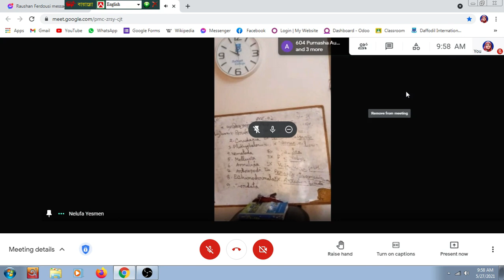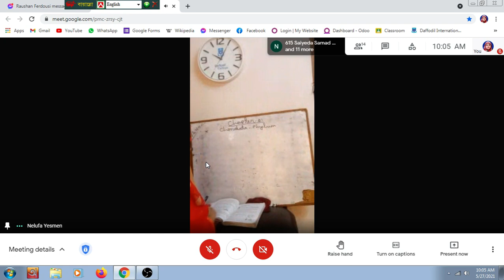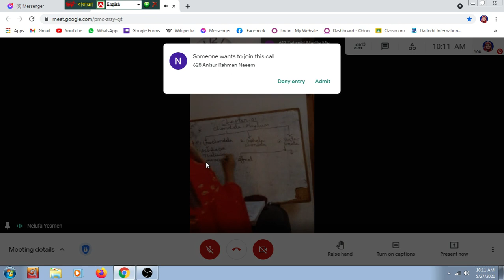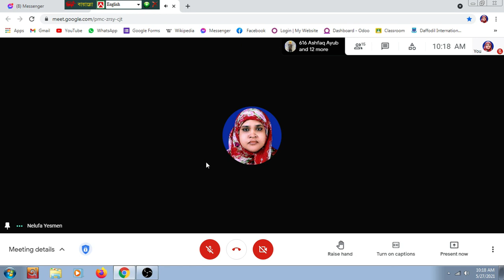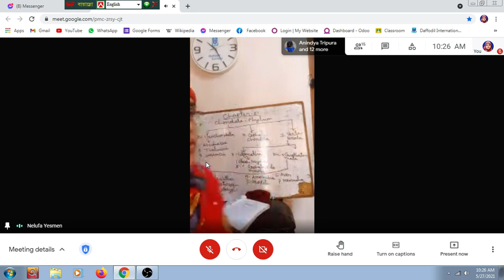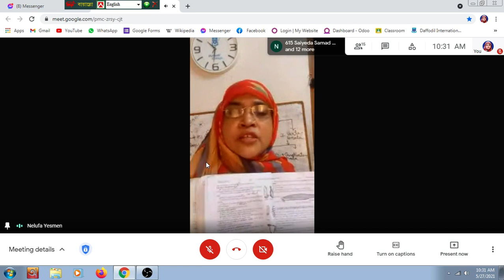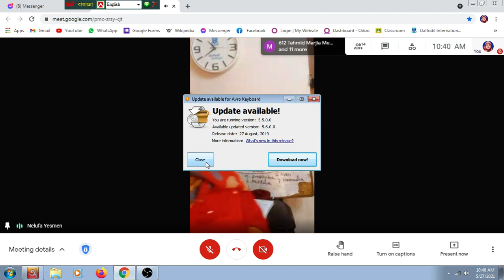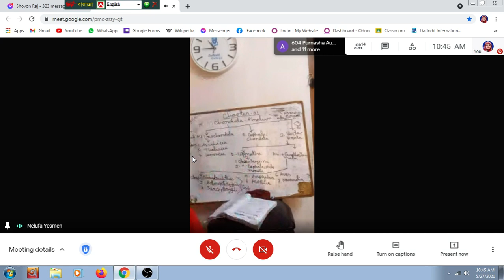Class XII | Chapter 1 [chordata classification] | By Nelufa Yesmen